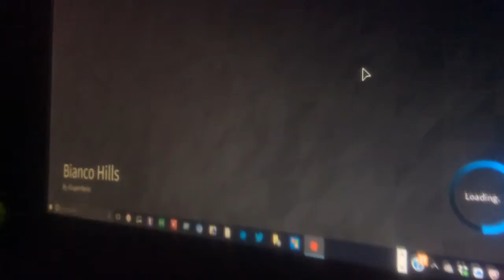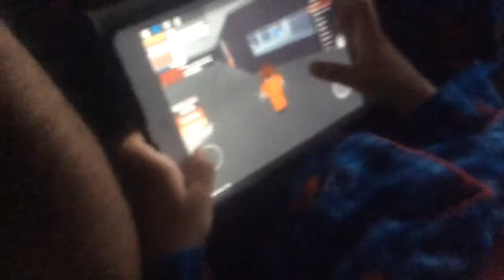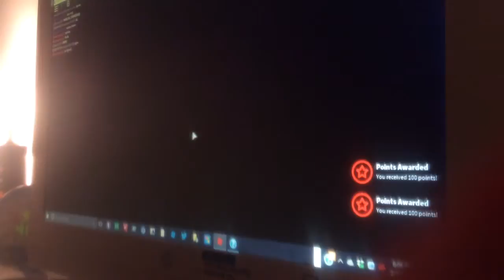ROBLOX hardcore episode 4 part 4 super Mario sunshine zombie rush all those zombies attack us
Name:
Arka
ARONNO
Gay
Jaboc
Annabelle